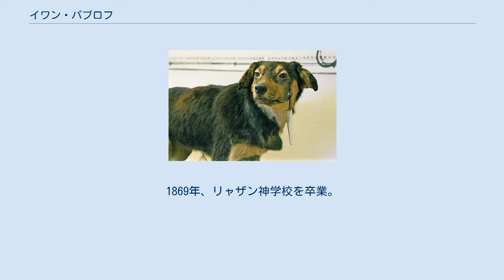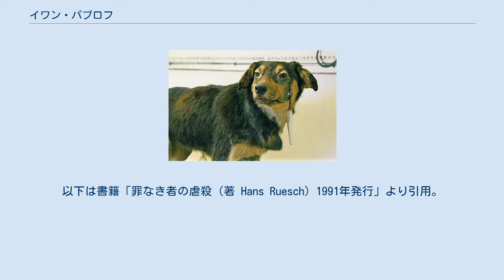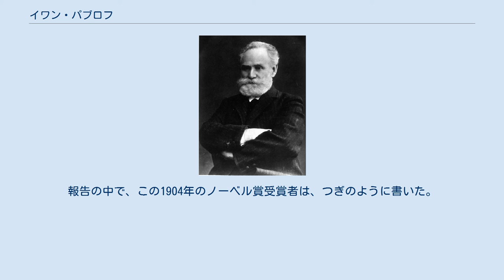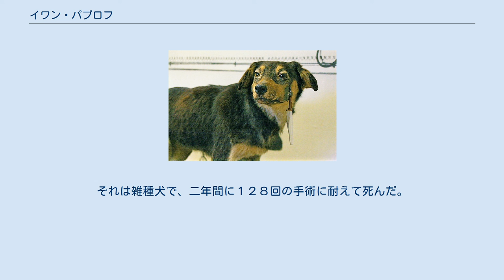イワン・パブロフ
イワン・ペトローヴィチ・パブロフ（露: Иван Петрович Павлов、1849年9月14日（グレゴリオ暦9月26日） - 1936年2月27日）は、帝政ロシア・ソビエト連邦の生理学者。
 リャザンで生まれる。
貧しい牧師の長男であった。
1857年、高い塀から敷石の上に落ち重傷を負い長く病床につく。
1860年、リャザンにある教会の付属学校で、司祭になるつもりで勉強を始める。
1864年、リャザン神学校に進学。
1869年、リャザン神学校を卒業。
 1870年、サンクトペテルブルク大学へ進学。
イリヤ・ファデエヴィチ・ツィオンの弟子となり外科医となる。
パブロフは両利きであったため、手術が上手であったらしい。
1876年、軍医学校に進学。
1879年、医師の資格を取得。
医師ボートキンの生理学研究所に就職。
1881年、セラフィマ・ヴァシリエヴナ・カルチェフスカヤと結婚。
1883年、博士の学位を取得。
1884年から1886年までドイツに留学し、ライプチヒ大学のルドウィッヒ教室及びブレスラウ大学のハイデンハイン教室に学ぶ。
 1888年、消化生理学研究を開始。
1890年、軍医大学校の薬理学教授に就任。
1891年、実験医学研究所の生理学実験室の長となる。
1893年、アルフレッド・ノーベルより、医学研究所の規模を倍にできる額の寄付を受け取る。
1895年、軍医大学校薬理学教授から生理学教授へと配置換えになる。
1897年、『主要消化腺の働きに関する講義』を出版。
同書は1899年、ドイツ語訳される。
1902年、唾液が口の外に出るよう手術した犬で唾液腺を研究中、飼育係の足音で犬が唾液を分泌している事を発見。
そこから条件反射の実験を行う。
行動主義心理学の古典的条件づけや行動療法に大きな影響を与えた。
初期には消化腺の研究を行い、1904年にノーベル生理学・医学賞を受賞。
ロシア人として初のノーベル賞受賞者となった。
ノーベル賞授賞式では消化腺の話題よりも条件反射と無条件反射に関する演説を行った。
1907年にロシア科学アカデミーの会員に選出される。
1910年に研究用の防音効果を備えた研究室「沈黙の塔」の建設を始める。
 その後ロシアは内戦状態に陥り、1917年にボリシェビキ党が政権を握る。
ボリシェビキ政権にノーベル賞の賞金を没収される。
1920年6月、生活に困窮したパブロフはボリシェビキ政権に対し、国外移住の希望を伝える手紙を送る。
手紙を読んだウラジミール・レーニンは、偉大な科学者の国外移住を避けるため、パブロフに対する全面支援を命令。
 1923年、『高次神経活動の客観的研究』を出版。
1924年、レニングラードの洪水でパブロフの犬が溺死しかける。
この事件をきっかけに、犬に固定されていた条件反射が変化したり消滅していることを発見。
これにより「実験神経症」の研究を開始。
1927年、『大脳半球の働きについて』を出版。
1929年、コルトゥシュにて実験遺伝学研究所に着工。
1935年、パブロフは第15回国際生理学会を主催。
スコットランド人生理学者ジョージ・バーシャーがパブロフのことを「世界生理学会の王子」と7カ国語で演説し、聴衆から拍手喝采を受けた。
 晩年は睡眠や本能などを研究する傍ら、再教育を考えていたウラジーミル・レーニンと親交を結び、条件反射の発見は「全世界の労働者階級にとって重大な意義をもつ」と賛辞が与えられた。
2度目の肺炎の発作の後に死去。
時間厳守をし、毎日運動をするなどの規則正しい生活を生涯続けたとされる。
 1950年、パブロフ生理学の再評価のためにソビエト連邦科学アカデミヤとソビエト連邦医学アカデミヤの合同会議が開催される。
 パブロフ博物館にあるパブロフの犬 一般的に「パブロフの犬」としてよく知られる実験である。
犬のほおに手術で管を通し、唾液の分泌量を測定した。
ベルを鳴らしてからエサを与える事を繰り返した結果、ベルを鳴らしただけで唾液を出すようになった。
 さらにベルだけを鳴らし続けると次第に反応は消えていくが、数日後同様の実験をしても犬は唾液を分泌する。
前者を『消去』と言い、後者を『自発的回復』と言う。
 なお「パブロフの犬」というと単数の印象を受けるが、実際には数百頭い...